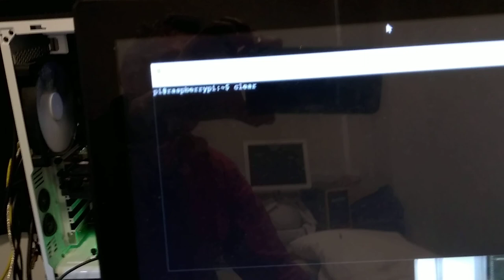Testing Rasperry Pi Revision 2 Speech System Serial Console for Altair Clone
Today testing Speech System for my Altair 8800 Clone using Serial Output to an old Raspberry Pi Revision 2. Software tested is eSpeak. I'm also going to test Festival Speech System as well then will decide which works best.